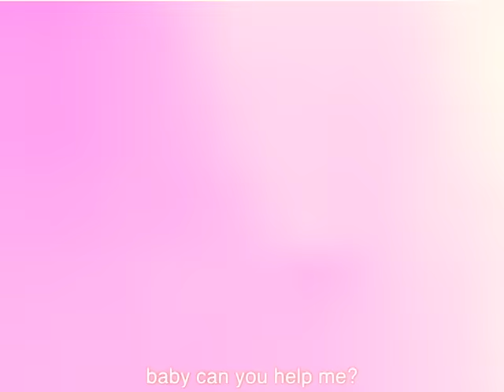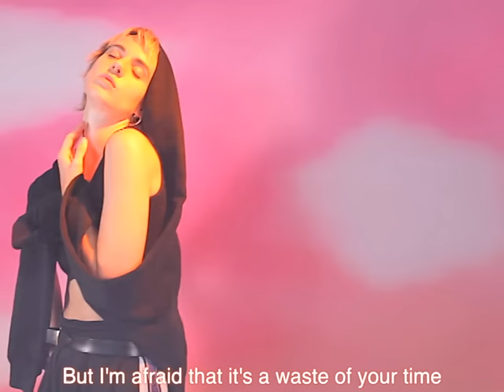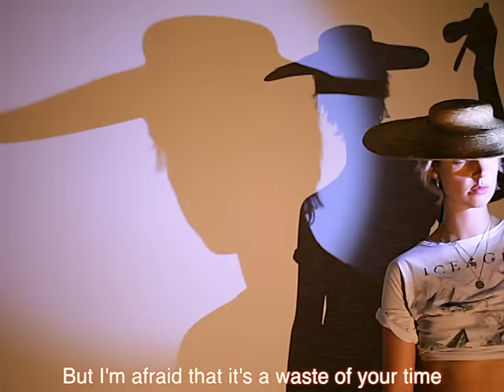MØ - Blur (Lyric Video)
Official Lyric Video | MØ - Blur

Lyrics:
Under the bad bad moon tonight
Or baby is it just me?
Or is it something in the air we breathe
Cuz I'm feeling dizzy dizzy, ah
How was the party was it treating you right?
I wish that I could be there but I'm
baby can
you help me?

I'm trapped in a blur
Started out the way I wanted but it's weird now
I'm lost in the words
Too much in my head I should've seen the bad signs
I wanna tell you everything will be fine
But I'm afraid that it's a waste
of your time
Let me out
Don't know how I ended here trapped in
a blur
We're in the high noon age of time
But baby can I ask you
How do you fit it all in your mind?
Cuz I can't seem to
Yeah they keep dancing to it on and on
But they don't understand the song
I just need to come clean
Let me out

But I'm afraid that it's a waste of your time
Don't know how I ended here trapped in a blur
Trapped in a blur
Let me out
Started out the way
I wanted but it's weird now

Created by: Fryd Frydendahl
When: August/ September 2018
Where: Los Angeles/ New York/ Copenhagen
Designer/photographer of image(s): Kate Biel, Clare Gillen, Fryd Frydendahl, Karen Marie Ørsted